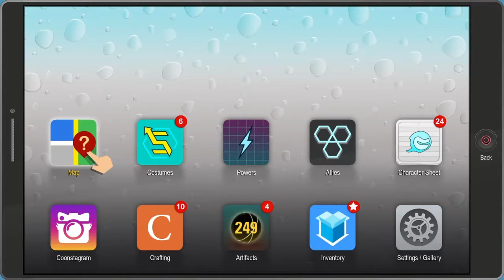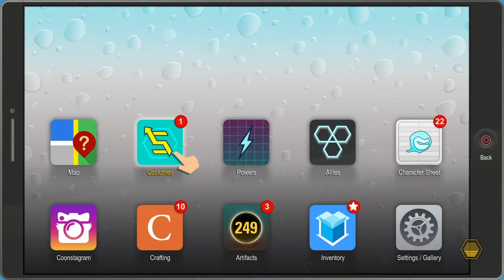South Park TFBW - Ep 13 - DEATH FROM ABOVE!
Hello everyone! In this episode we choose our third class. I decide to go with the Assassin. Cuz why not. Super Hero Assassin sounds pretty cool. Yes it does! Enjoy!